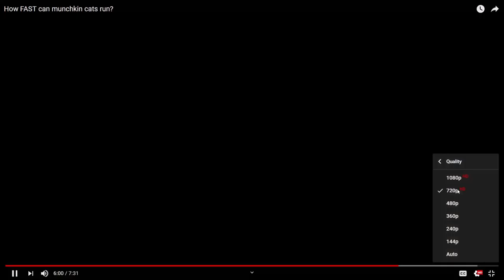Inferno Reacting to How FAST can munchkin cats run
Credits to Katie and Frankie of making this cute video.